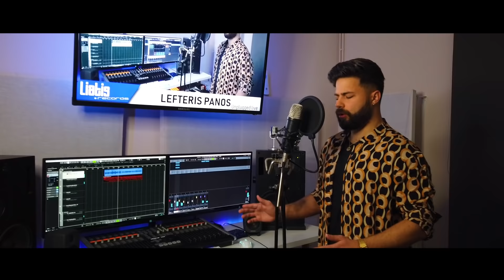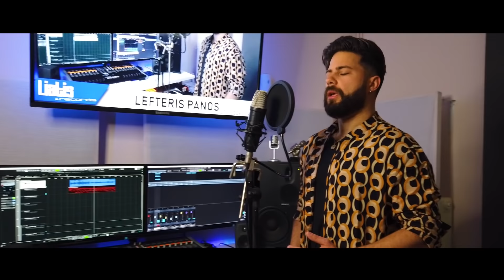Lefteris Panos - Unplugged Live 2022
Παραγωγή - Mix - Mastering - Directed: Liatis records
Τα πνευματικά δικαιώματα ανήκουν στους δημιουργούς.

Δεν μιλάμε
Στίχοι: Γιώργος Θεοφάνους
Μουσική: Γιώργος Θεοφάνους
Πρώτη εκτέλεση: Πασχάλης Τερζής

Δεν μιλάμε,
δεν μιλάμε πια,
δεν μιλάμε,φτάνει μια ματιά
και γυρνάμε,
πρόσωπο αλλού και πλάτη,
φτάιει κατι που..
Δεν μιλάμε..

Δίχως χέρια πια ακουμπάμε,
τα μεσημέρια κάνω πως κοιμάμαι
μήπως και γευτώ το όνειρο σου,
στο πλευρό σου εγώ..

Αγάπη μου όλα καλά,
δεν ζητάω πιο πολλά
είσαι εδώ κι είναι
πάντα αυτό αρκετό.
Και όσα δεν έχουμε πει
μέσα απο την σιωπή
χρόνια τώρα φωνάζουν
σ'αγαπώ..

Μου πε μια ψυχή
Στίχοι: Γιαννατσούλια Ελένη
Μουσική: Παπαδόπουλος Χρήστος
Πρώτη εκτέλεση :Νίκος Οικονομόπουλος

Μου΄πε μια ψυχή πας εδώ κι εκεί
μα βαρύ το φορτίο σου
Μου΄πε μια ψυχή δεν το εννοείς
τελικά το αντίο σου

Μια ψυχή μου είπε πως τρελαίνεσαι
σαν χαρτί για μένα καίγεσαι
πως παλεύεις μ΄άγριες θάλασσες
και παντού μ΄αναζητάς
πως μετάνιωσες και ντρέπεσαι
όλα είναι όπως τ΄άφησες
γύρνα μη το συζητάς

Σαν ναυαγοί
Στίχοι: Βασίλης Γιαννόπουλος
Μουσική: Κυριάκος Παπαδόπουλος
Πρώτη εκτέλεση :Νίνο Ξυπολιτάς

Σαν ναυαγοί, σαν ροβινσώνες
δίχως νόμους και κανόνες
σ’ ένα νησί μαζί μου θα 'ρθεις
που δεν το 'χει ούτ' ο χάρτης
σαν ναυαγοί ερωτευμένοι
μέσα στ' όνειρο χαμένοι
θα ξεχάσουμε μωρό μου τα παλιά